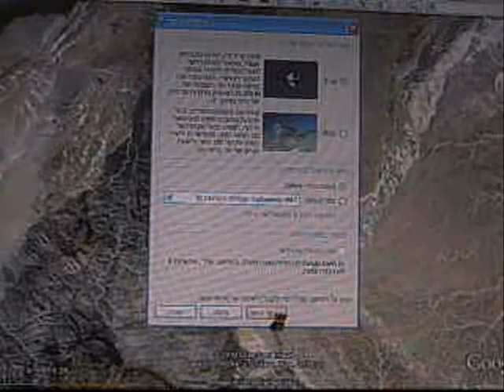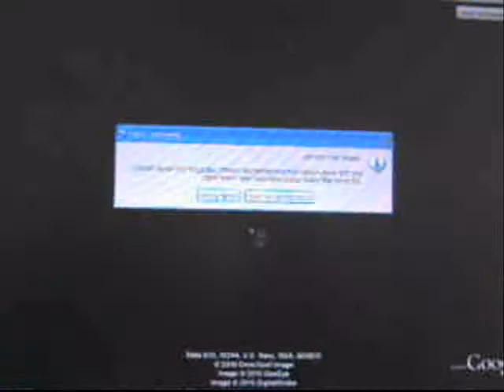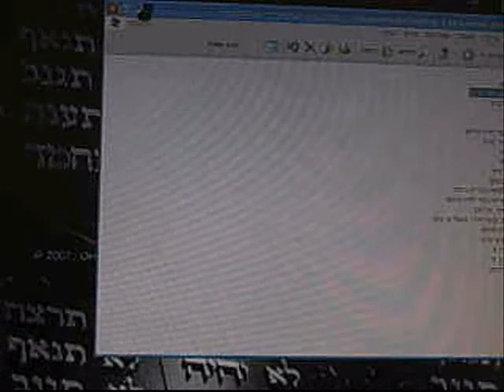מגילת אסתר פרק ה - ושמחתה בחגך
אסתר פרק ה
א ויהי ביום השלישי, ותלבש אסתר מלכות, ותעמד בחצר בית-המלך הפנימית, נכח בית המלך; והמלך יושב על-כסא מלכותו, בבית המלכות, נכח, פתח הבית.  ב ויהי כראות המלך את-אסתר המלכה, עמדת בחצר--נשאה חן, בעיניו; ויושט המלך לאסתר, את-שרביט הזהב אשר בידו, ותקרב אסתר, ותגע בראש השרביט.  ג ויאמר לה המלך, מה-לך אסתר המלכה; ומה-בקשתך עד-חצי המלכות, וינתן לך.  ד ותאמר אסתר, אם-על-המלך טוב--יבוא המלך והמן היום, אל-המשתה אשר-עשיתי לו.  ה ויאמר המלך--מהרו את-המן, לעשות את-דבר אסתר; ויבא המלך והמן, אל-המשתה אשר-עשתה אסתר.  ו ויאמר המלך לאסתר במשתה היין, מה-שאלתך וינתן לך; ומה-בקשתך עד-חצי המלכות, ותעש.  ז ותען אסתר, ותאמר:  שאלתי, ובקשתי.  ח אם-מצאתי חן בעיני המלך, ואם-על-המלך טוב, לתת את-שאלתי, ולעשות את-בקשתי--יבוא המלך והמן, אל-המשתה אשר אעשה להם, ומחר אעשה, כדבר המלך.  ט ויצא המן ביום ההוא, שמח וטוב לב; וכראות המן את-מרדכי בשער המלך, ולא-קם ולא-זע ממנו--וימלא המן על-מרדכי, חמה.  י ויתאפק המן, ויבוא אל-ביתו; וישלח ויבא את-אהביו, ואת-זרש אשתו.  יא ויספר להם המן את-כבוד עשרו, ורב בניו; ואת כל-אשר גדלו המלך ואת אשר נשאו, על-השרים ועבדי המלך.  יב ויאמר, המן--אף לא-הביאה אסתר המלכה עם-המלך אל-המשתה אשר-עשתה, כי אם-אותי; וגם-למחר אני קרוא-לה, עם-המלך.  יג וכל-זה, איננו שוה לי:  בכל-עת, אשר אני ראה את-מרדכי היהודי--יושב, בשער המלך.  יד ותאמר לו זרש אשתו וכל-אהביו, יעשו-עץ גבה חמשים אמה, ובבקר אמר למלך ויתלו את-מרדכי עליו, ובא-עם-המלך אל-המשתה שמח; וייטב הדבר לפני המן, ויעש העץ